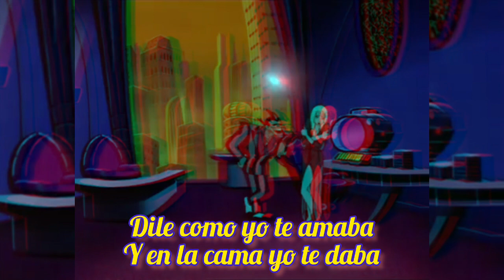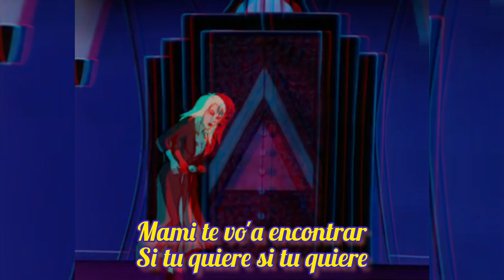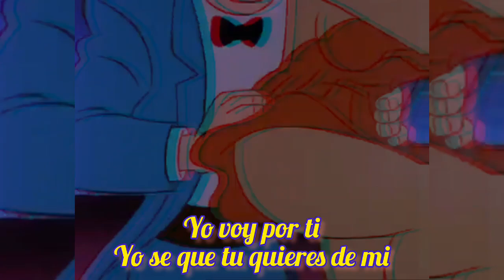1. Bonita - Enigmatico ft Elias 24 7 , Makbro | Loco Con Talento (Video Concept)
Esperamos que les guste este proyecto hecho de corazón para la calle de parte de la zona nort side pura bendiciones Y cuidense para todos Z.N.$ LA 30

Album :"Loco Con Talento"
Autor : Enigmatico
Producido : Zona north side (Makbro)
Videos : Zona north side
Compositores y cantautores : Enigmatico , Makbro , Elias 24/7 , O.B.D , G-Shoot